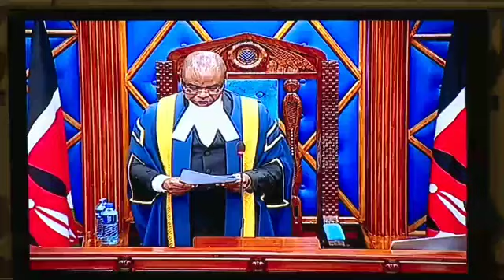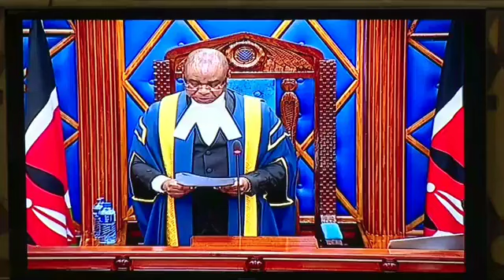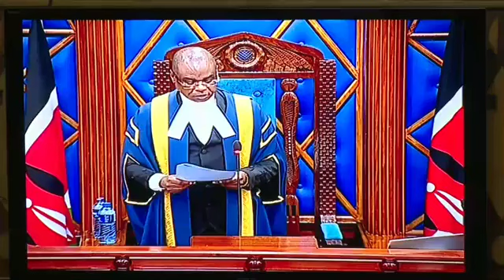WATCH | The Impeachment of Deputy President Rigathi Gachagua ( Senate )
Impeachment of DP Rigathi Gachagua Proceeding in the Senate